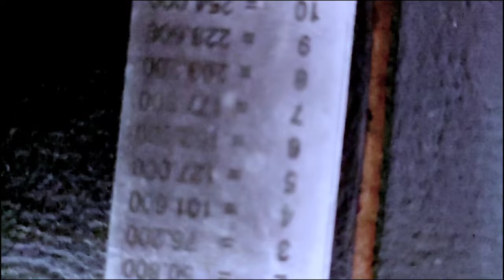skin sound#MirEffectSound#day4#365dayschallenge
skin sound skin sound#MirEffectSound#day4#365dayschallenge